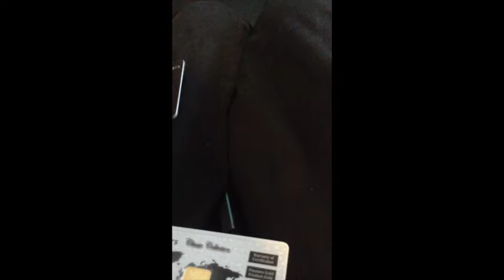Derek Introduces KaratBars PT 3